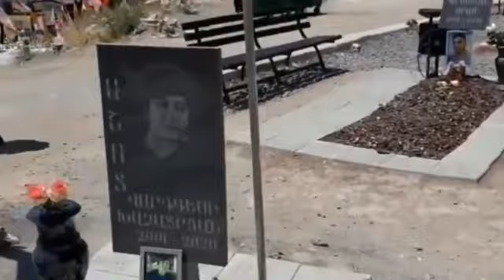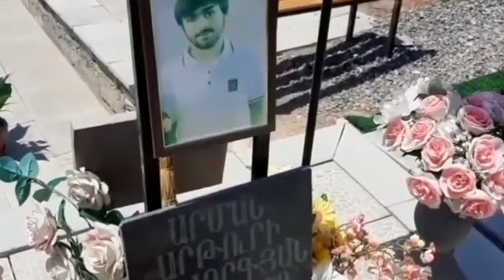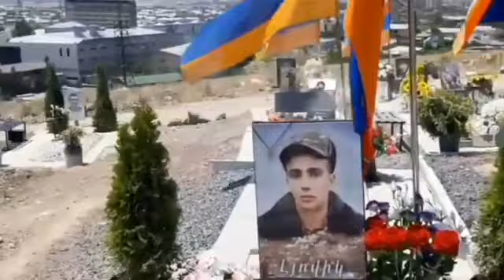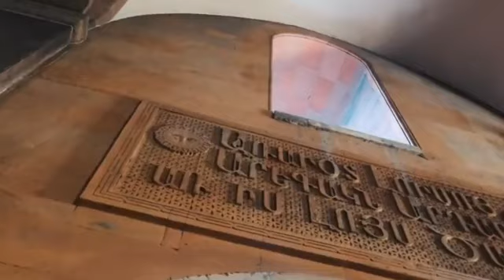Marine Frangulyan -Ax Ter Astvac